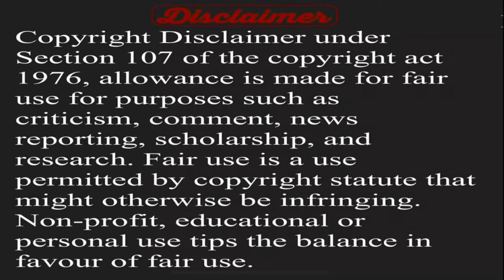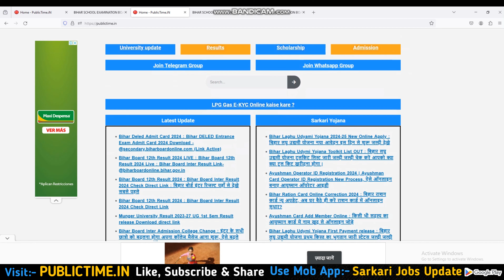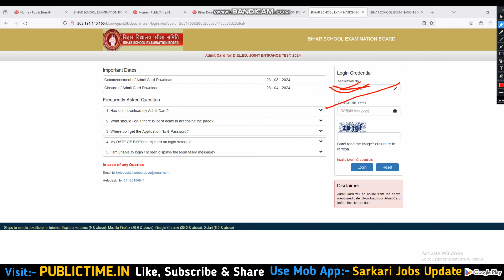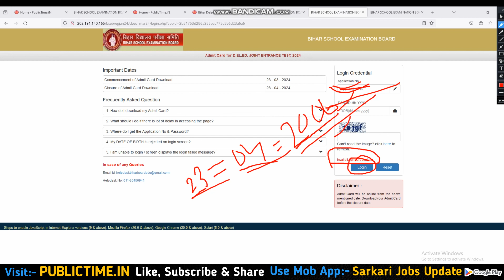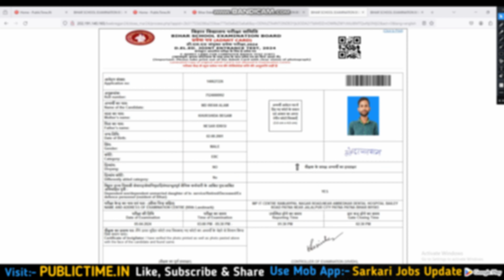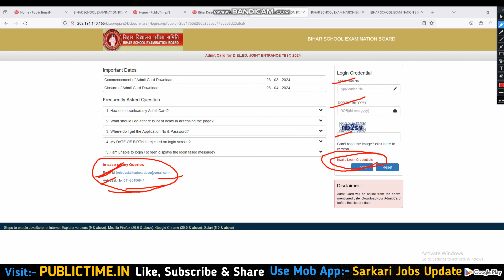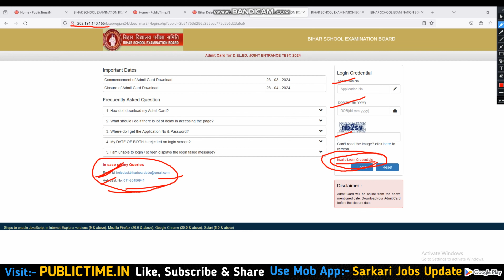Bihar DELED Admit Card Invalid Login Problem | Bihar deled admit card invalid problem Solution